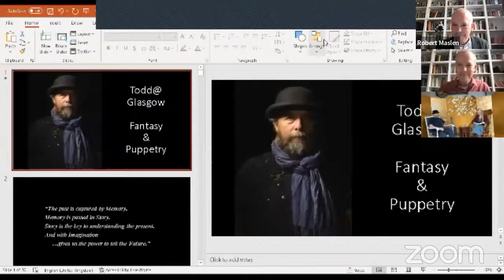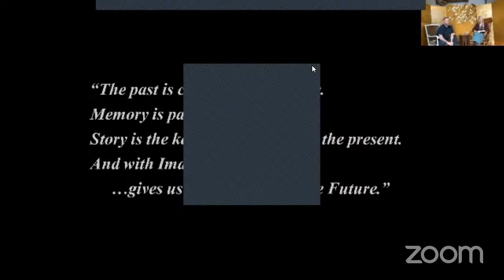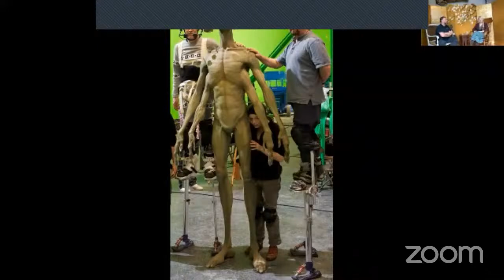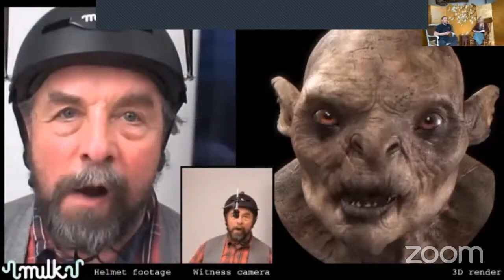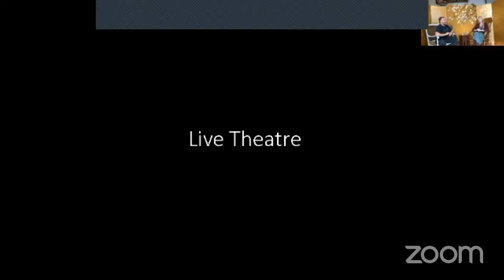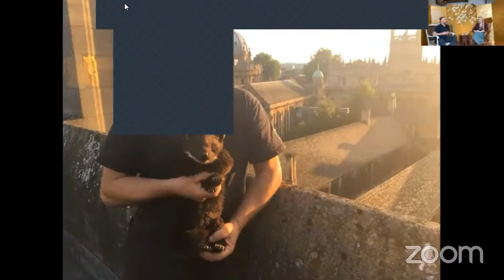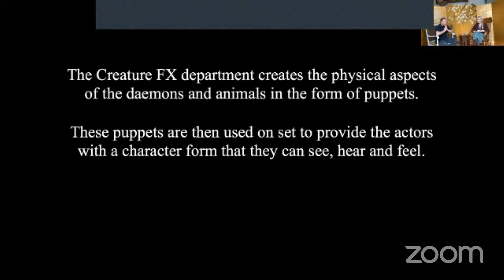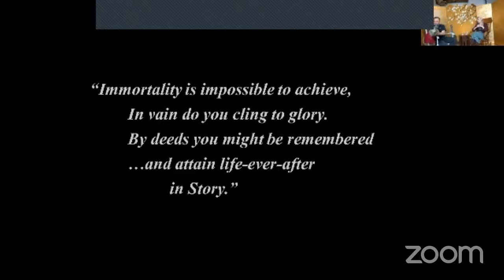Bringing Fantasy Creatures to Life : William Todd-Jones, interviewed by Terri Windling (1 Apr 2022)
1 April 2022: Fantasy and Puppetry: Animating the Fantastic

A very special online event to celebrate the art of puppets and puppeteers in bringing fantasy and the fantastic to life, on stage, on screen and on the page.

Funded by the Chancellor's Fund (University of Glasgow) and hosted by the Centre for Fantasy and the Fantastic

Panel on Puppets and Puppetry in Fantasy Narratives (Novels, Film, TV): Terri Windling, Mary Robinette Kowal, Marita Arvaniti, Rob Maslen:

For further details about the event, including guest bios,